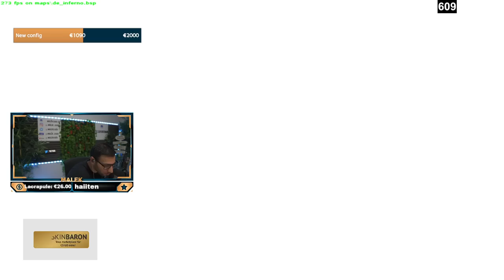UN PRO ULTRA TOXIC M’INSULTE EN FACEIT, HONTEUX 😡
faceit où je tombe avec devil ancien joueur d'envyus qui a participer a un major, triste comportement toxic. csgo est un jeu bien triste les amis.